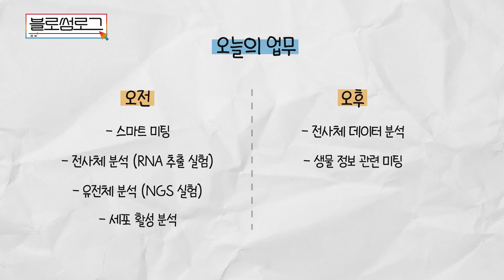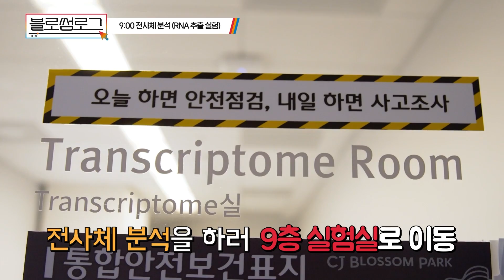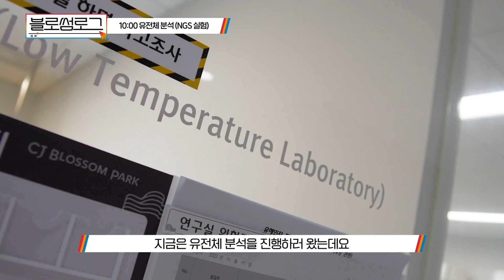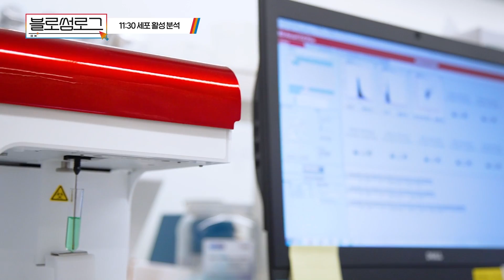〔블로썸로그〕 CJ제일제당 BIO기술연구소🔬 R&D Omics 연구원의 🧫연구소 LIFE🧪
Genomics, Transcriptomics, Metabolomics, Bioinformatics 등 다양한 Omics 연구를 하고 싶다고?
CJ제일제당 BIO기술연구소에서는 모든 게 가능합니다~👌👌

CJ Blossom Park BIO기술연구소 Omics Project의 다양한 장비 활용과 협업을 공개합니다!!

미팅은 스마트하게 스마트미팅으로, 팀 분위기는 늘 화기애애!👨‍👧‍👧

Omics 데이터 분석과 협업을 통해 연구개발 전략을 수립한다!!👍👍👍

BIO기술연구소 이초롱님과 함께 Omics 연구원의 일상을 확인해보실까요?